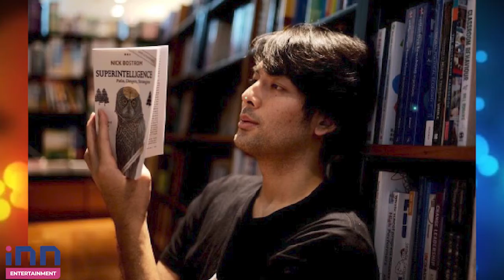“บอม ธนิน”แจ้งติดเชื้อโควิด เผยเข้ารักษาตัวแล้ว